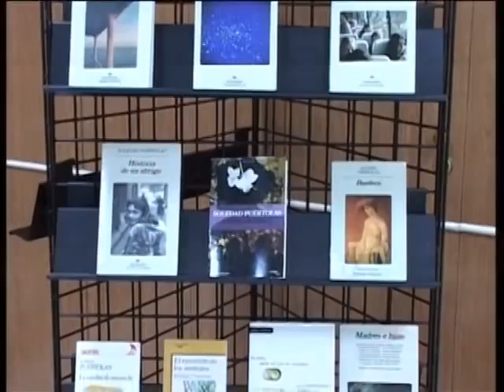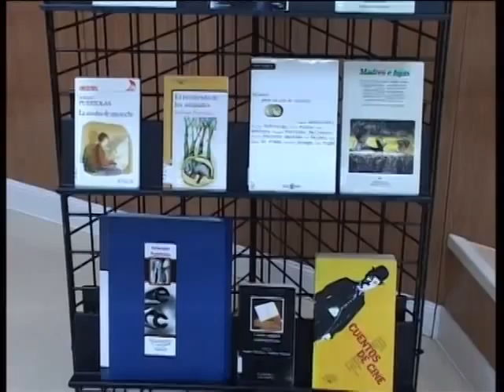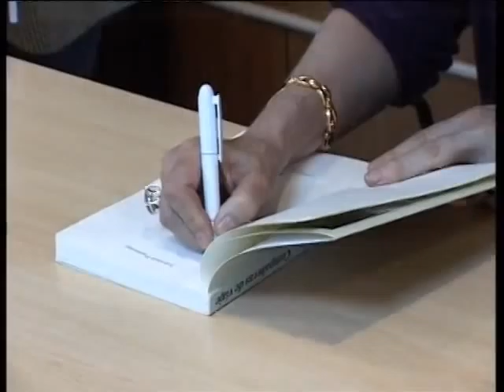Escuela de Ciudadanos - Soledad Puertolas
La escritora Soledad Puértolas protagonizó la penúltima clase magistral de la II Escuela de Ciudadanos que organiza en Manzanares el periodista Román Orozco. Basó su discurso en los temas que le preocupan en su faceta de articulista: los pensamientos y las relaciones humanas. Además se centró en la figura del profesor Aranguren como prototipo de persona involucrada con la sociedad.